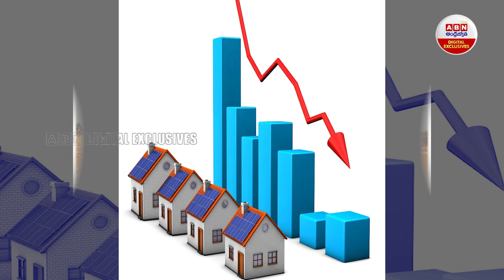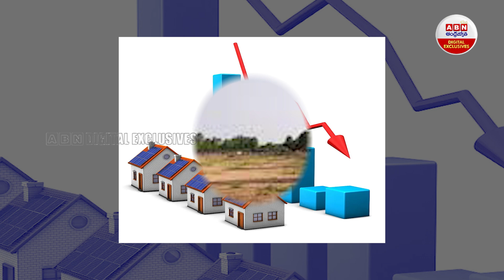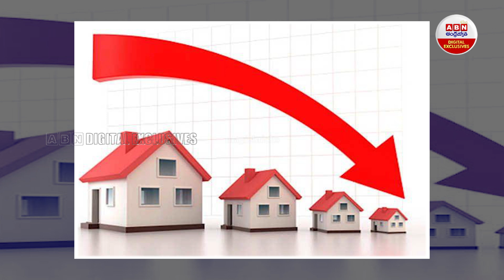Real Estate : సికింద్రాబాద్‌లో ప్రాంతంలో తగ్గిపోయిన స్థలం రేట్లు | Property Rates in Secunderabad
Real Estate : సికింద్రాబాద్‌లో ప్రాంతంలో తగ్గిపోయిన స్థలం రేట్లు | Property Rates in Secunderabad | ABN